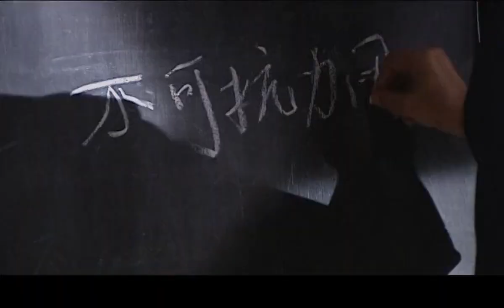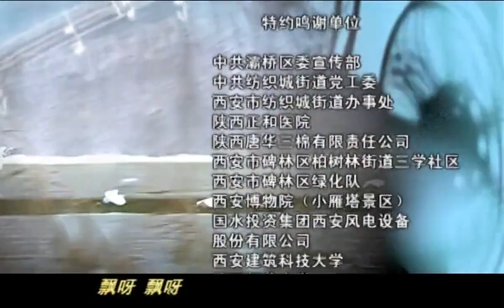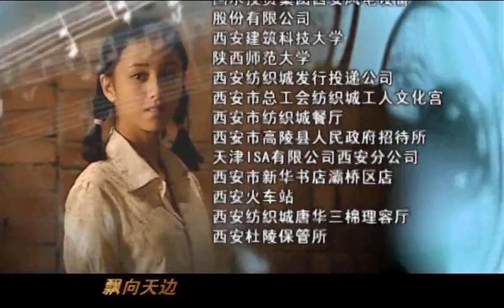【虐心恋爱剧】《若如初见》第15集 | 爱与恨交织的三角恋故事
导演：王晓明
主演：佟丽娅、牛萌萌、周一围
《初恋的味道》讲述了某棉纺厂内，两个天真烂漫的少女齐乔和华沙的成长经历，是一部和青春有关的年代剧。高三学生马华沙（牛萌萌 饰）与陈大明（周一围 饰）是铁哥们，马母郝兰荣（张英 饰）出身农村，因当年丈夫马永山（曹海军 饰）曾和她退过亲，二十年来她一直耿耿于怀。这几天，郝兰正捕风捉影地抓丈夫与厂医乔小昭（娟子 饰）的把柄，家中硝烟弥漫。陈大明爱上乔大夫的独女齐乔（佟丽娅 饰），这让暗恋大明的华沙醋意大发。高考后，大明北大金榜提名，而华沙却名落孙山。邮递员黄小茂（商子见 饰）觊觎齐乔美貌，他偷偷撕了大明的入取通知书，这真可谓好事多磨。几天后，马永山抓住偷看女澡堂的陈大明，北大取消了他的入学资格，名誉、前途毀于一旦。郝兰荣发现一封二十年前丈夫写给乔小昭的所谓情书大动干戈，怎奈两人矢口否认。一波未平，一波又起，纠察队又抓到了耍流氓的齐乔和黄小茂